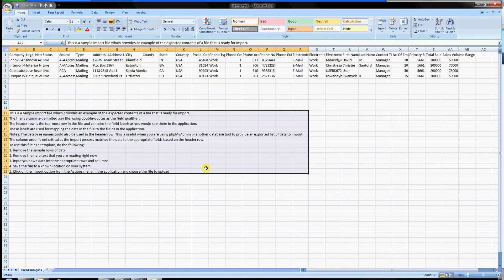How to Import Clients in Pegasus CRM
This video will teach you how to import clients in the Pegasus CRM for merchant services. There is no audio for this instructional video. There are step by step instructions to follow.

Step one - Click on Import Clients

Step two - Download CSV template

Step three - Follow instructions on the template to copy over your information into the template spreadsheet

Step four - IMPORTANT - Save file as .CSV

Step five - Select file from the import menu

Step six - Click on "Import"

Step seven - You will receive a confirmation once complete and you can verify that your data has been uploaded.